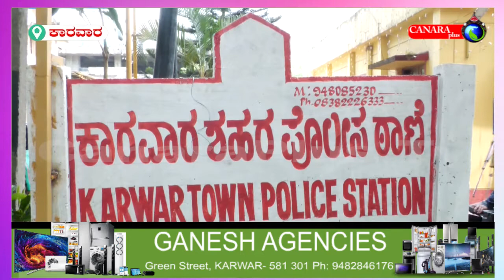karwar news#marriage#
ತಮಿಳುನಾಡಿನಿಂದ ನಗರಕ್ಕೆ ಓಡಿಬಂದು ಕಳೆದ ಆರು ತಿಂಗಳಿನಿಂದ ಕಾರವಾರದಲ್ಲಿ ವಾಸವಿದ್ದ ತಮಿಳುನಾಡಿನ ಚೆನ್ನೈ ಮೂಲದ ಜೋಡಿಯನ್ನು ಕಾರವಾರ ನಗರ ಠಾಣಾ ಪೊಲೀಸರು ಮೊಬೈಲ್ ಟವರ್ ಲೊಕೇಶನ್ ಆಧಾರದಲ್ಲಿ ಪತ್ತೆ ಮಾಡಿದ್ದು, ತಮಿಳುನಾಡು ಪೊಲೀಸರು ಜೋಡಿಯನ್ನು ಚೆನ್ನೈಗೆ ಕರೆದೊಯ್ದಿದ್ದಾರೆ.